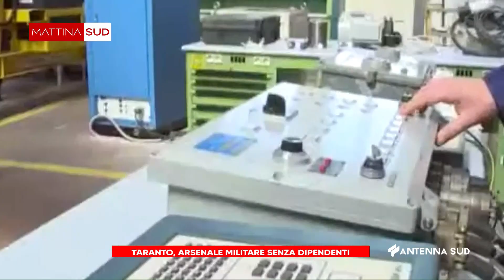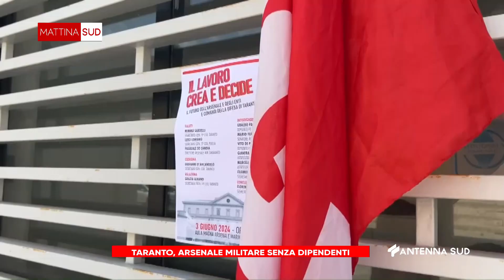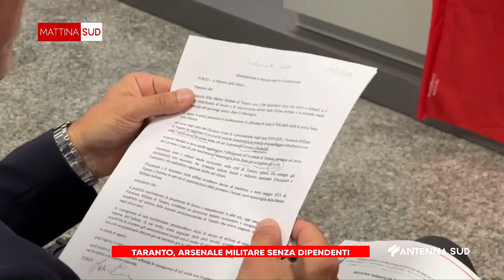MATTINA SUD TARANTO, ARSENALE MILITARE SENZA DIPENDENTI DEL 05 GIUGNO 2024